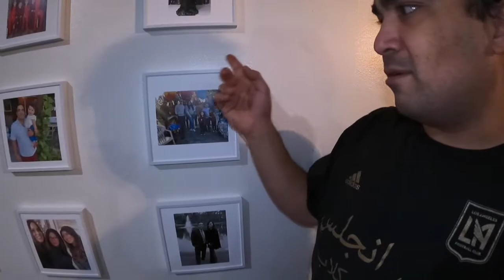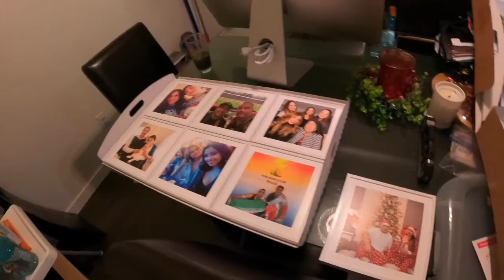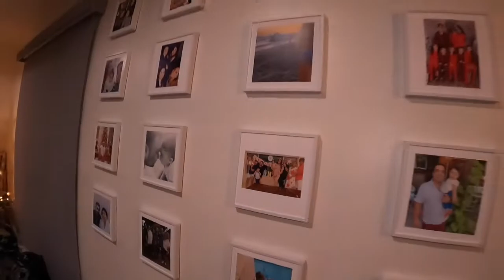Setting up Mixtiles - Vlogmas 2020 Day 23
What a wonderful Product! I love MixTiles so much I covered my wall with them. They are an easy peasy product to purchase and extremely easy to set up. Super affordable too. Here is a quick video of some more mixtiles I purchased to cover the rest of my wall. You can upload photos from your computer or phone straight to the mixtiles website, pick your size, pick your frame, and have it shipped quickly right to your doorstep! I love them and highly recommend them.